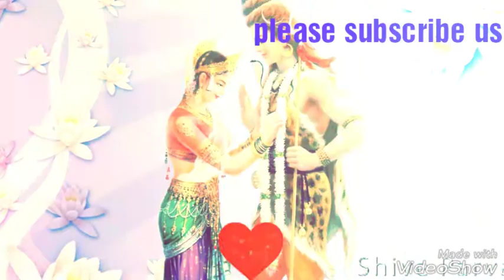good morning video Whatsapp, beautiful, sweet vi.....